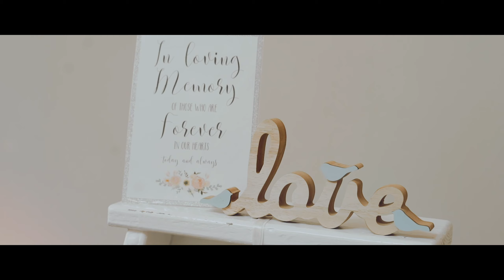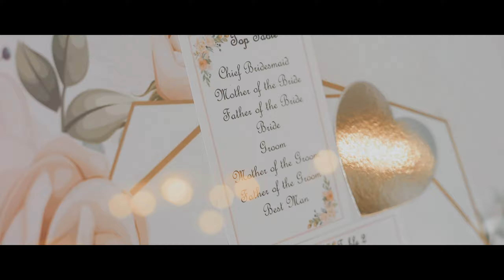"New Beginnings" | A Fraser Hinch Wedding Film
Fraser Hinch Video Productions presents Danielle & Tom's amazing day!

What a stunning day it was, with some incredible landscapes and settings and such a welcoming couple.

Some fantastic shots from above and on the ground and memories to last a lifetime.

Shot on a SONY A7iii